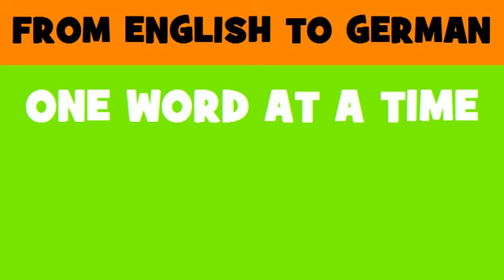DEUTSCH ENGLISCH = interinstitutionelle Beziehungen